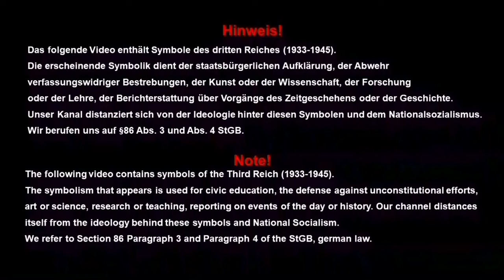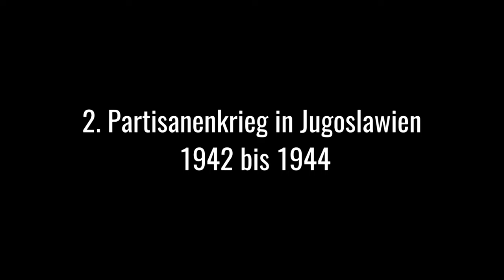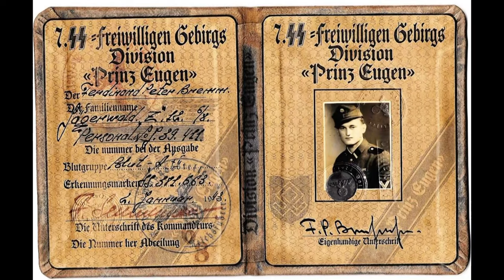Die 7. SS-Freiwilligen-Gebirgs-Division „Prinz Eugen“ | Aufstellung, Einsatz und Kriegsverbrechen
Was dich in diesem Video erwartet:
Die 7. SS-Freiwilligen-Gebirgs-Division „Prinz Eugen“ war eine Division der deutschen Waffen-SS im Zweiten Weltkrieg. Der Verband wurde im Banat vorwiegend aus Volksdeutschen aufgestellt und vor allem durch seine Kriegsverbrechen im Partisanenkrieg in Jugoslawien bekannt. Dadurch prägte er das Geschichtsbild der deutschen Besatzungsmacht in Jugoslawien.

-Hinweis-
Die Verwendung von Bildern und Videos in diesem Video unterliegt:
1. Dem US-amerikanischen Faire Use
2. Dem deutschen Urheberrechts-Diensteanbieter-Gesetz (UrhDaG)
3. Dem deutschen Zitatrecht § 51,63 UrhG

-Musik-
1. 'The Encounter' by Scott Buckley - released under CC-BY 4.0.

-Animation-
Abonieren-Button